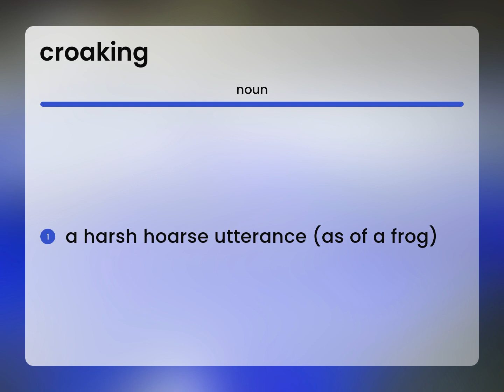Croaking — CROAKING meaning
What is CROAKING?